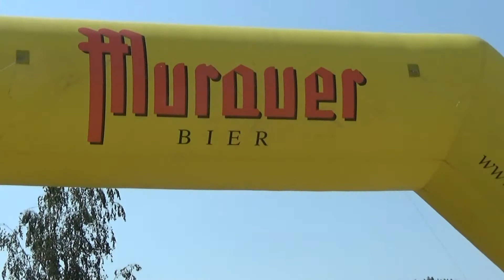Murauer Rallye Sprint St.Veit Markus STOCKINGER-Johann Rainer MOSER